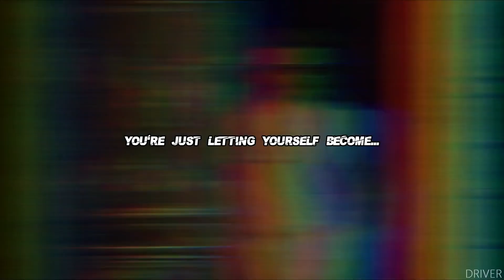Tyler Durden | NEON BLADE 2 | Edit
Film: Fight Club (1999)
Song: NEON BLADE 2 by MoonDeity